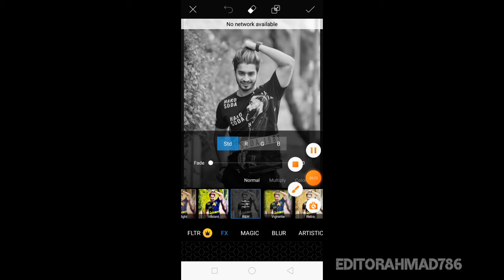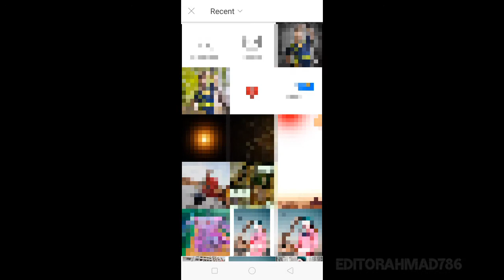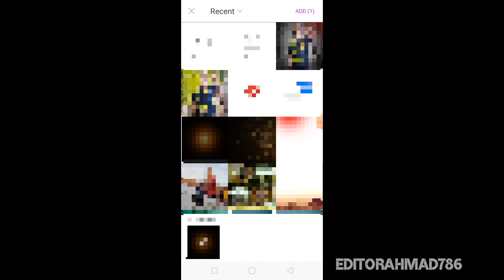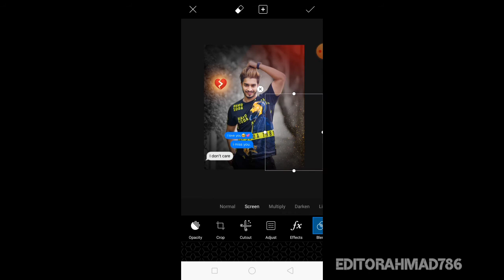Picsart Sad Love Photo Editing 💔|| Inspired Photo Editing || editorahmad786 🔥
IndHii friends I am Athar ahmad my channel is all about photo editing tutorial and mobile graphic designing and photo editing manipulation tutorial and also logo designing. I generally used to lightroom, picsart, snapseed, application for my photo editing teaching tutorials.
Friends this are my top Picsart photo editing Tutorial from my channel and this Picsart editing Tutorial are my favorite too..
I hope you guys watch this Picsart editing. And learn this photo editing in Picsart.